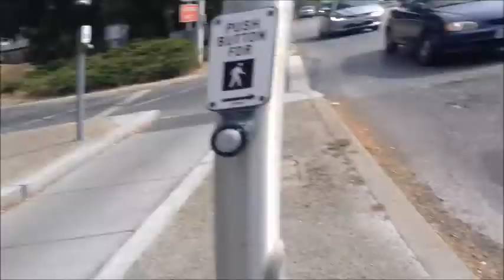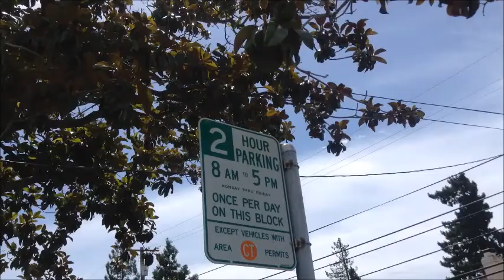General Random vid dump in Palo Alto; Bicycling; Silicon Valley; CA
The vid is so long because I threw in the conversation with James, from Nebraska, at the end.